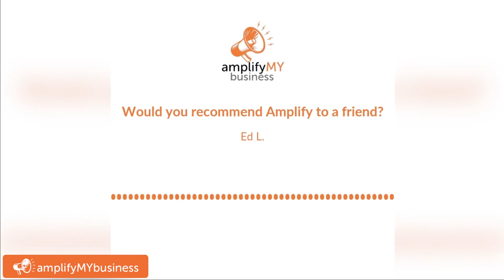What is it really like to work with Amplify My Business?